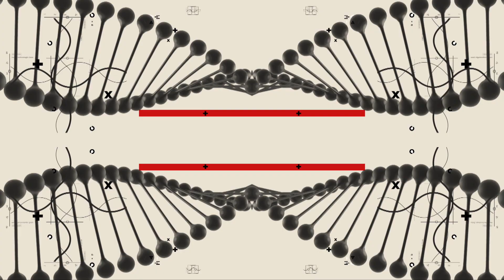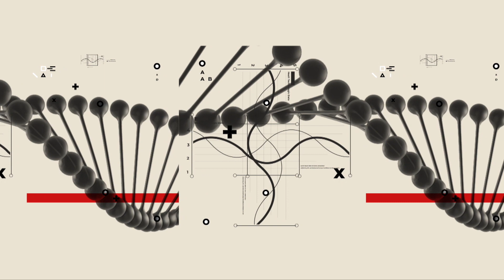SVEIKATOS DNR. Ši liga šienauja lietuvių gyvybes: medikai skambina pavojaus varpais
Ar insultas keičia žmonių gyvenimą? Kaip gyventi po insulto ir ar įmanoma jo išvengti? Ar insultas – nuosprendis likusiam gyvenimui ir kokie trys rizikos faktoriai lemia, ar mums gresia ši kartais mirtinai pavojinga liga?

Apie tai ir dar daugiau kalbamės tv3.lt tinklalaidėje „Sveikatos DNR“ su profesoriumi, VUL Santaros klinikų neurologu Daliumi Jatužiu ir vyresniuoju gydytoju neurologu Ryčiu Masiliūnu.

Medikai laidoje pasidalijo, kas gali padėti išvengti insulto ir kaip elgtis pajutus pirmuosius požymius.

Apie ką kalbėjomės laidoje:

00:00 – temos ir pašnekovų pristatymas
00:50 – kas yra insultas
02:20 – ar insultas mirtina liga?
05:20 – pirmieji insulto požymiai
08:00 – pasikartojęs insultas dar sudėtingesnis
10:15 – geriau važiuoti pas medikus negu delsti
13:30 – insulto klasteriai ir centrai Lietuvoje
16:30 – keturios auksinės valandos
18:00 – pasekmės po insulto
19:30 –  reabilitacija po insulto
22:00 – didžiausi rizikos veiksniai
25:00 – naujos diagnostikos priemonės
27:00 – optimalus kraujospūdis
30:00 – kaip teisingai matuoti kraujospūdį
33:30 – cholesterolio gydymas vaistais
37:00 – rūkymo įtaka insultui
40:00 – kas yra mikroinsultas
42:30 – rizikos skaičiavimas programėlėje
45:00 – profilaktiniai sveikatos pasitikrinimai
48:00 – insultas ir genetika
53:10 – Atsisveikinimas

Laidą „Sveikatos DNR“ žiūrėkite kiekvieną pirmadienį 19 val. naujienų portale tv3.lt, platformoje TV3 Play ir TV3 televizijos „YouTube“ kanale.